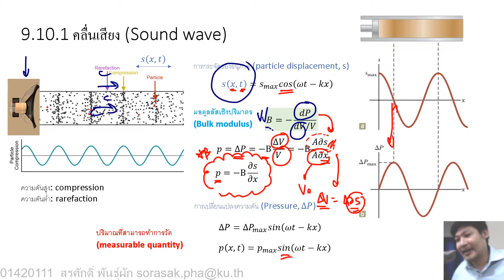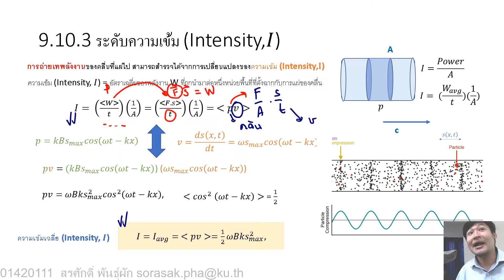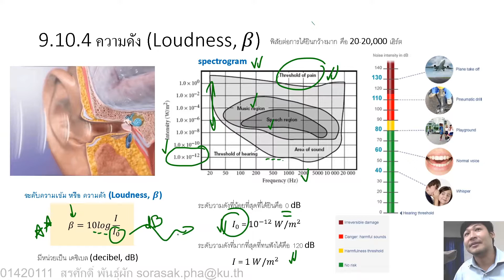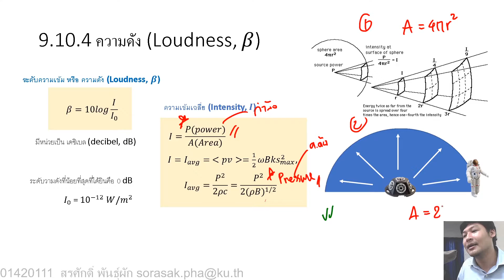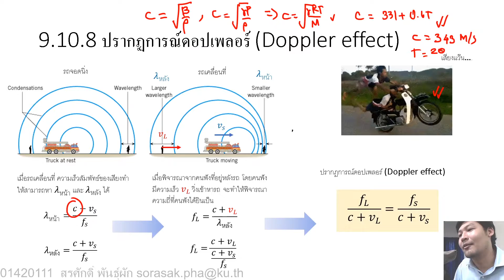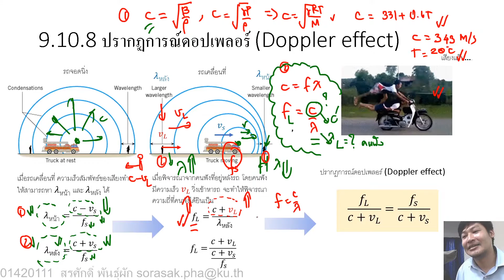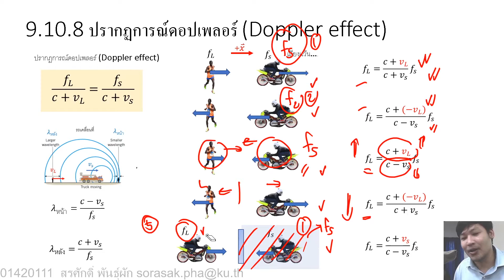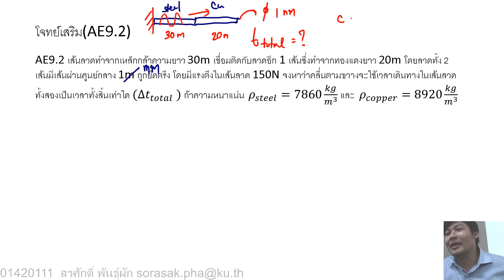Wave part 2 วันจันทร์ Summary_3/4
Wave part 2 วันจันทร์ Summary

โดยผู้สอน: สรศักดิ์  พันธุ์ผัก
ภาควิชาฟิสิกส์ คณะวิทยาศาสตร์ มหาวิทยาลัยเกษตรศาสตร์